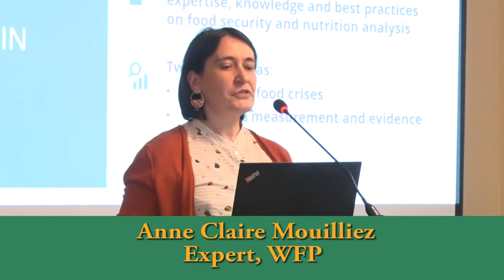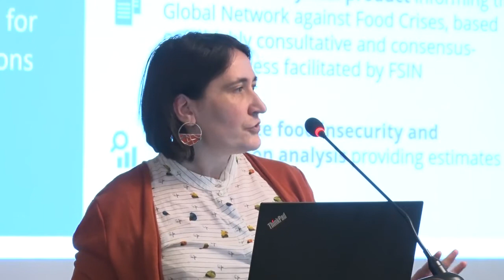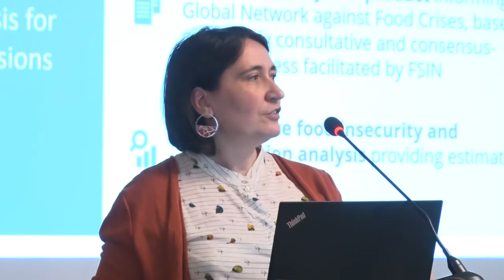2019 IGAD Resilience Share Fair - Highlights of the opening session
he 2019 IGAD Resilience Share Fair took place just before the 10th IGAD Drought Disaster Resilience and Sustainability Initiative (IDDRSI) Platform Steering Committee meeting and the 6th General Assembly. This video provides highlights of the speeches that were made at the opening, and introductions of the knowledge cafes.